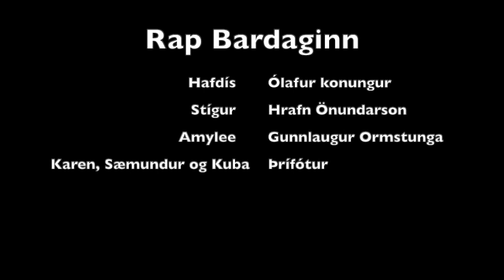RAP-Bardaginn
This video is about RAP